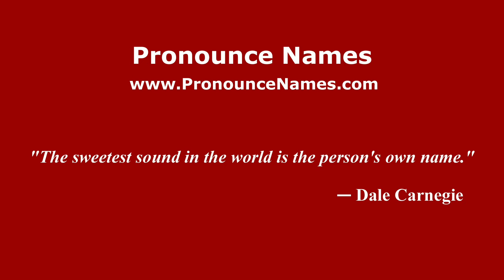How do you say Aurelio L. González in Mexico (Mexican Spanish)? - PronounceNames.com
How do you pronounce Aurelio L. González in Mexico? For more information about Aurelio L. González, such as gender, origin, etc.,